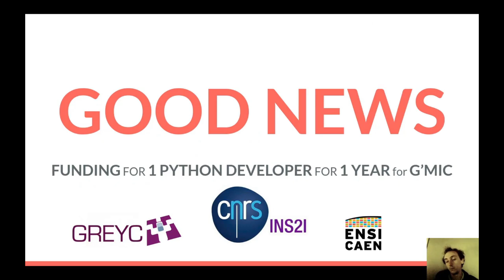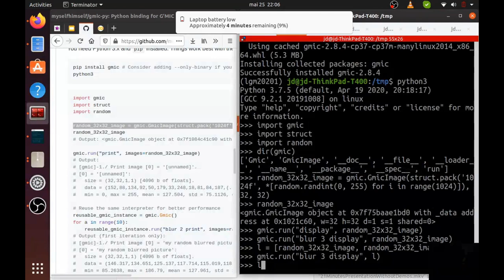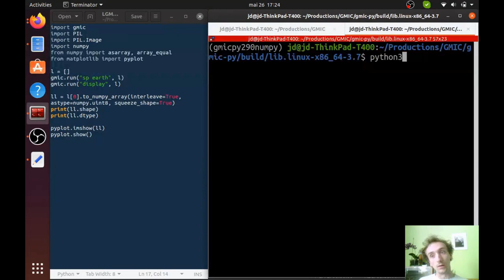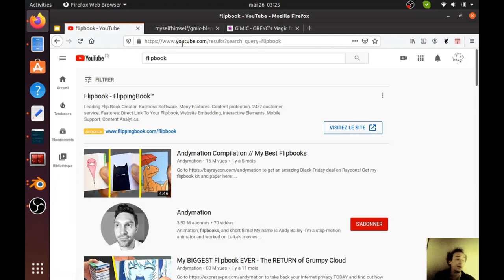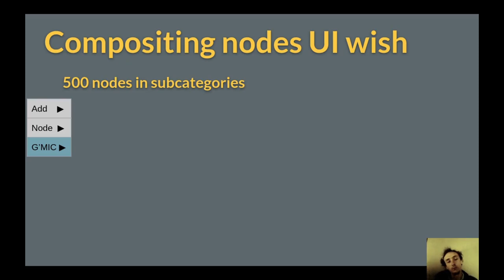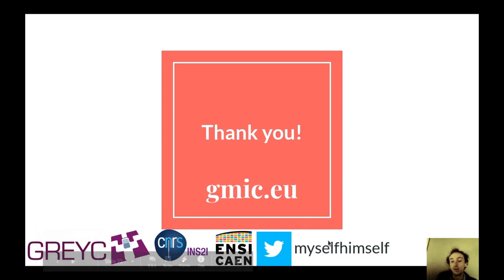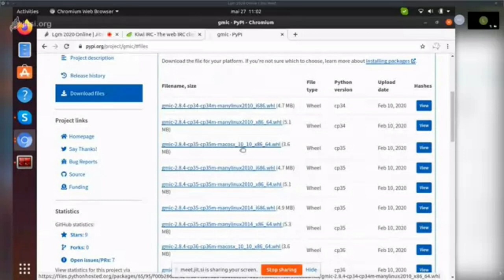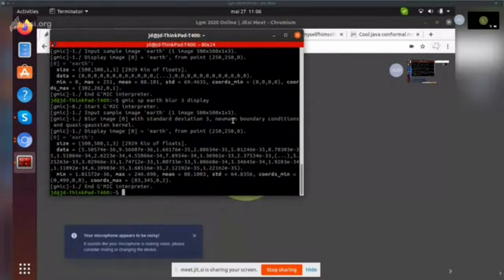LGM 2020 - G'MIC x Python x Blender... By Jonathan-David Schröder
G'MIC x Python x Blender: exposing 500 parametric image filters for data-scientists and artists, by Jonathan-David Schröder.

This presentation was recorded on May 27 2020 as part of the Libre Graphics Meeting 2020, online.